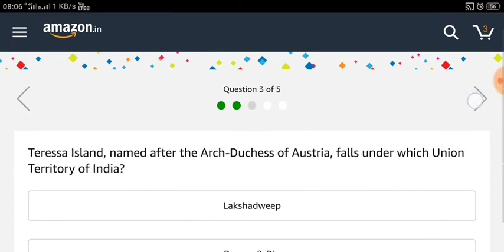Which European country is home to the famous city of Transylvania?